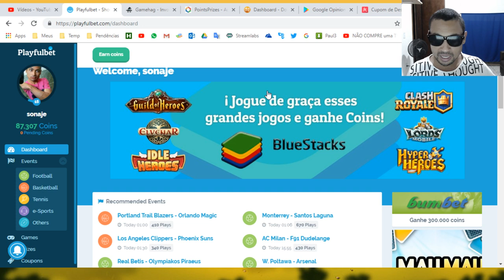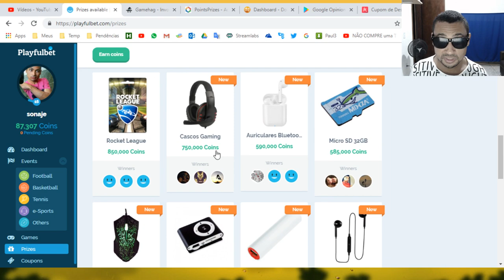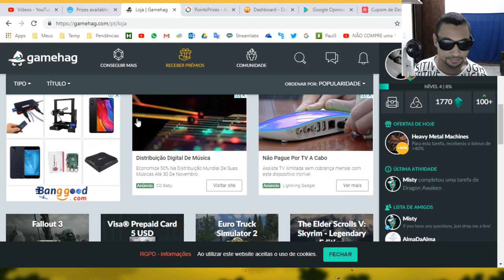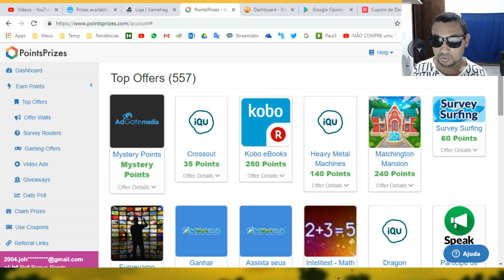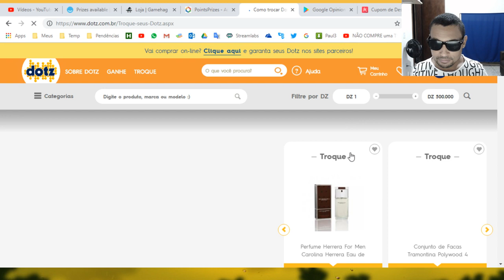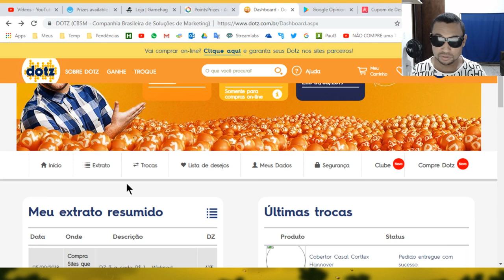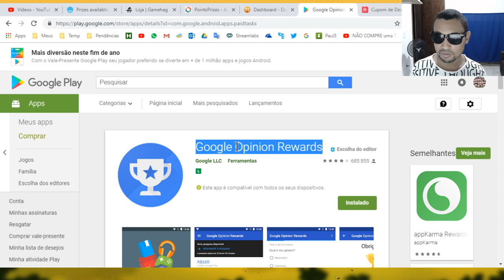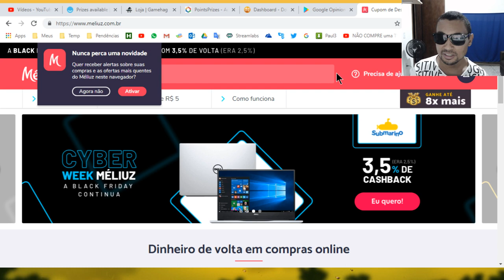Top 6 | Sites que te dão prêmios de graça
Neste vídeos vamos 6 sites que te dão prêmios na internet. Então se você anda se perguntando, como ganhar prêmios de graça na internet , se liga neste vídeo que você vai saber quais são os sites, sistemas ou apps que dão prêmios de graça.